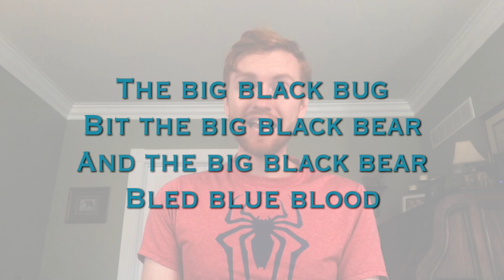Everyday GCPA Episode 17 - Tongue Twisters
Keep your articulators (lips, tongue, jaw, teeth) loose with some fun tongue twisters with Jordan! Share your favorites with us, too!